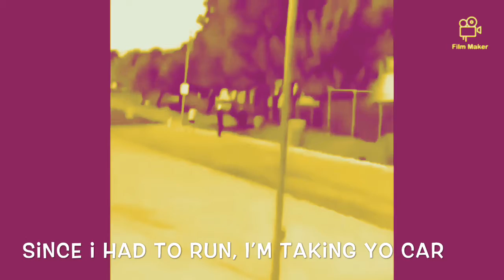Rayshard Brooks didn’t do half of this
If this guy were black, he would be dead! Mr. Brooks didn’t do half the shit this white man dis, but he is dead!